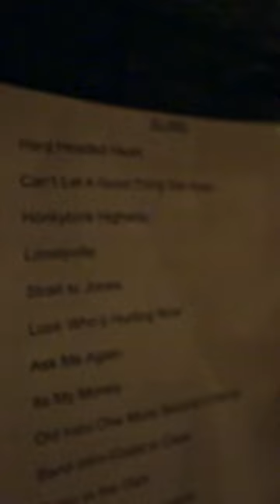Comment your favorite honky tonk 🤠👇🏼🤠